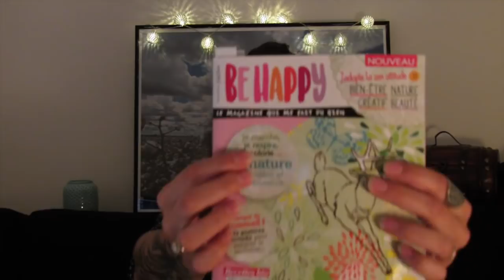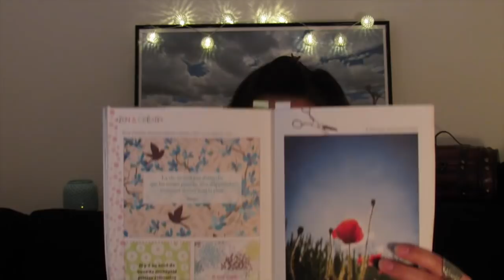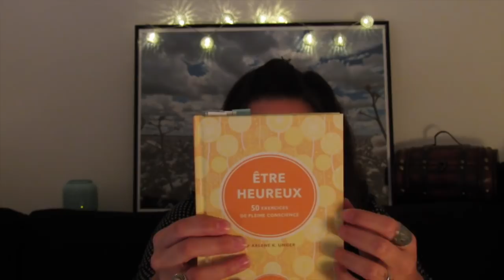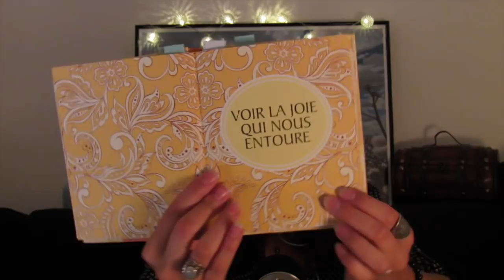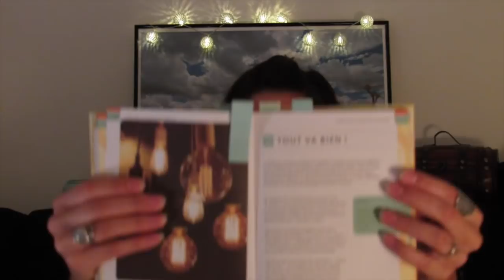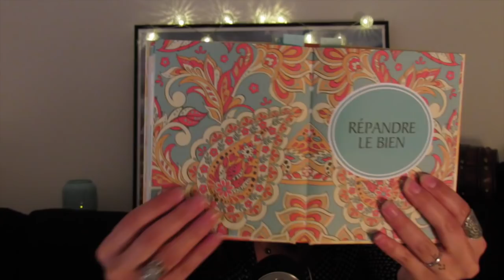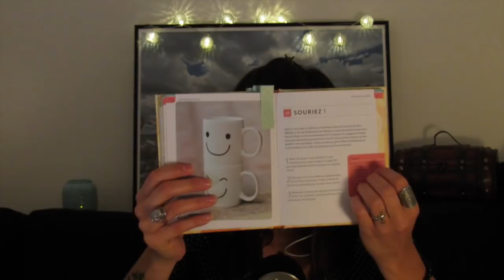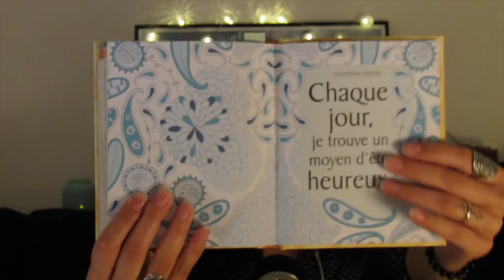ASMR 🎧 Lectures positives chuchotées pour se détendre et positiver ✨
CLIC EN DESSOUS Y'a plein d'infos ! N'oubliez pas vos écouteurs pour plus de détente ! Je vous propose ce soir des passages de magazine / livre que je souhaitais partager avec vous. Je trouvais que les thèmes étaient positifs et je pense qu'on en a tous besoin. En espérant que cette vidéo vous détende.

Le livre "Etre heureux"

Boite postale :
Sandra Asmr
105 Route des Pommiers
Centre UBIDOCA, 12040
74370 St Martin Bellevue
FRANCE